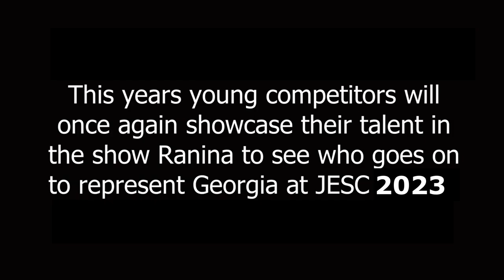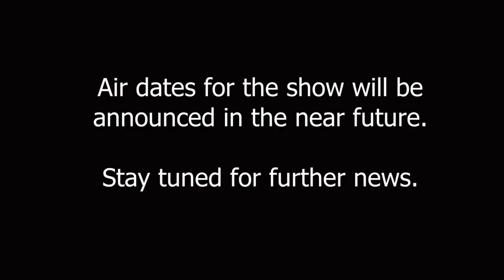Junior Eurovision 2023 News - Georgia reveals Ranina contestants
Georgia's JESC selection will kick off on April 1st.

Meet the 10 young stars will compete in the Ranina TV show to determine who will represent Georgia at Junior Eurovision 2023.